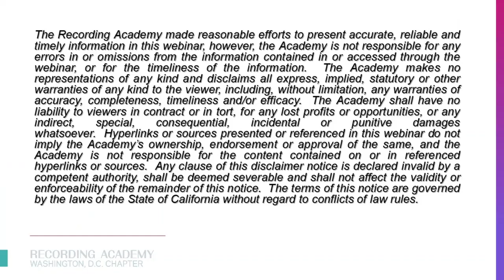Quick Conversations: The Globalization of Latin Urban Music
The Globalization of Latin Urban Music conversation features Domino Saints, Maahez, Billboard Magazine's Leila Cobo, and Toro Music's Rick Corrales will explore the global expansion of Latin music.